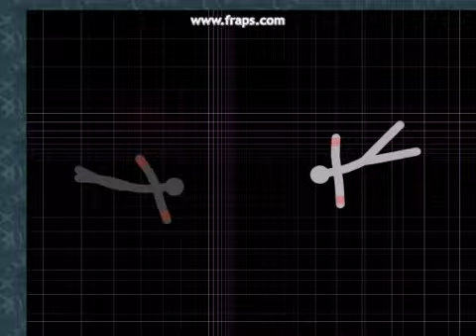top ragdoll game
go to ragdoll soft .com